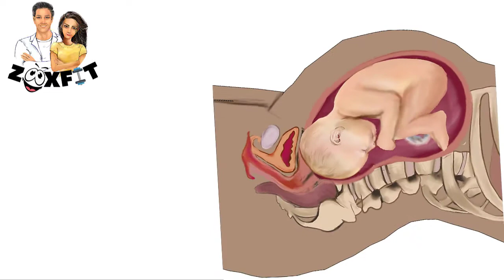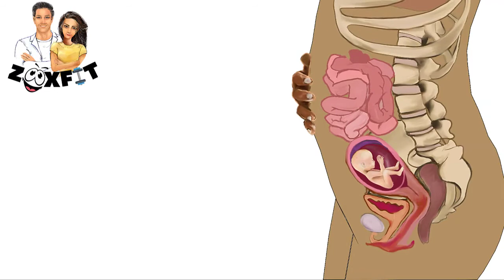Amazing Things a Baby Can Do in the Womb: Breathing, Crying, Smiling, Peeing, etc...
Pregnancy for any mother is one of the greatest experiences. In this video we will show amazing things a baby can do in the womb, including breathing, crying, smiling, peeing, etc... Do not forget to subscribe and hit the notification bell to support us.